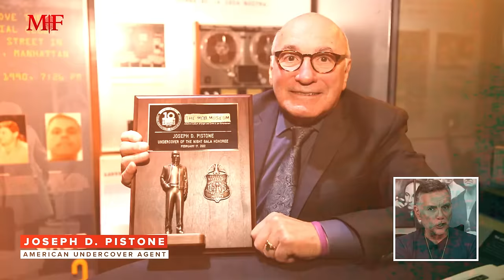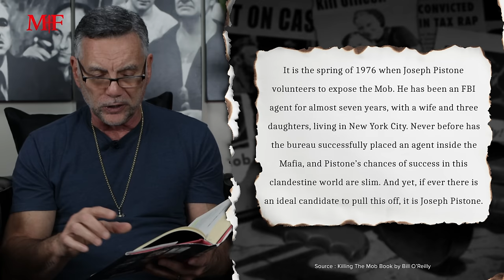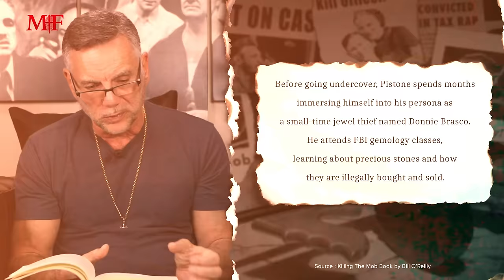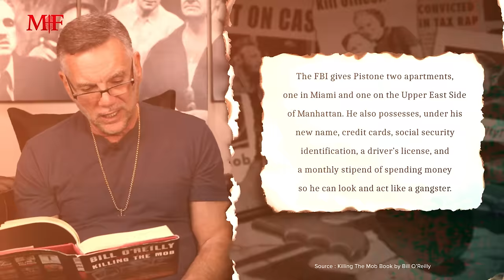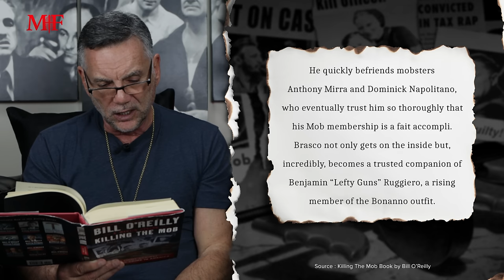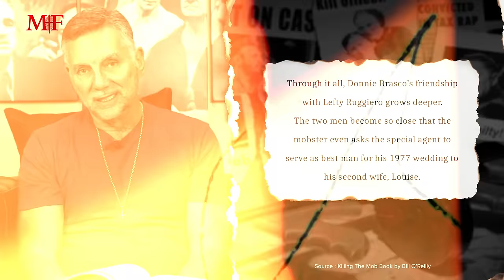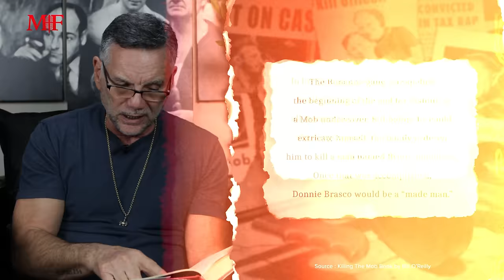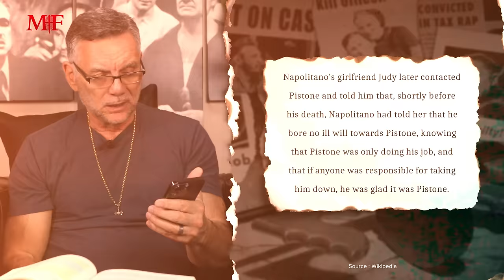Untold Stories of Donnie Brasco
Dive deep into the daring exploits of Joe Pistone, aka Donnie Brasco, as we explore the hidden layers beyond the iconic movie. 🎬 Join me as I reveal exclusive insights from the gripping tale of the first FBI agent to infiltrate the mafia, living a double life for six intense years. 🚓 From the dangerous underworld to the sacrifices made, discover the true courage behind bringing down the notorious Bonanno crime family. 📖 Get ready for a Mob Movie Monday with a twist, where reality surpasses fiction. 🔍